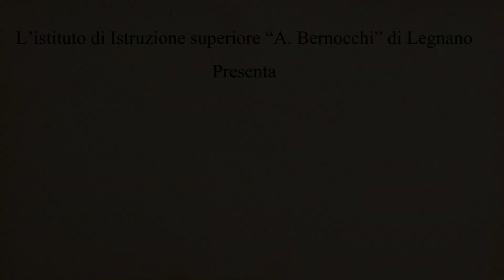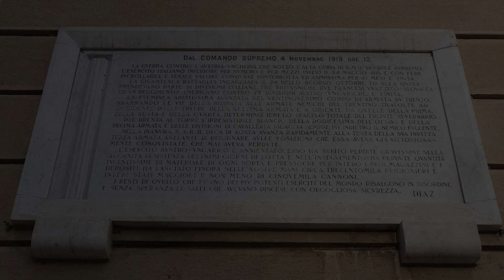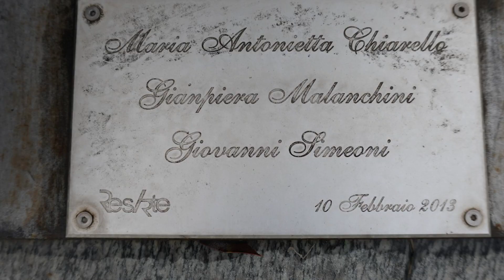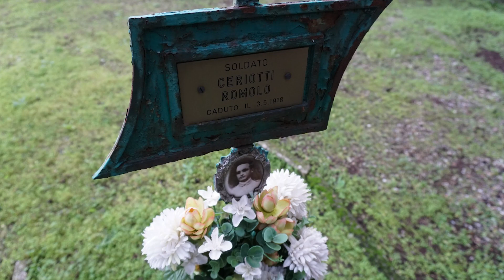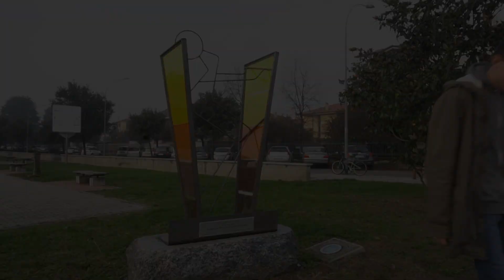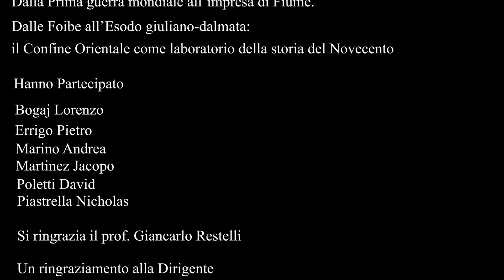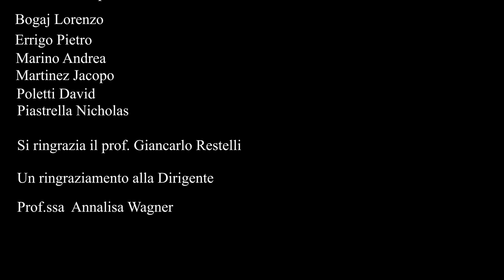Dalla Grande Guerra al dramma dei Confine orientale d'Italia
Gli studenti del "Bernocchi" di Legnano raccontano

Il video ha partecipato al concorso 10 Febbraio 2020 promosso da Regione Lombardia

il video è stato realizzato da Lorenzo Bogaj